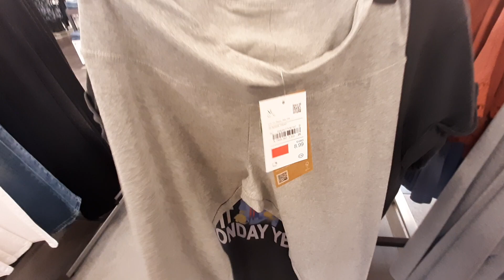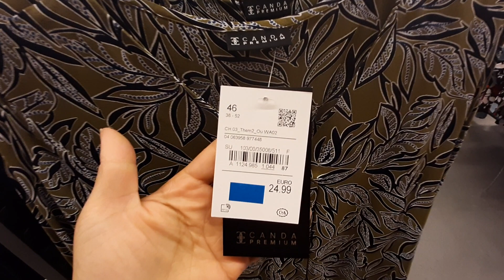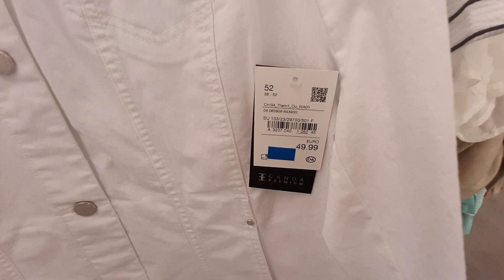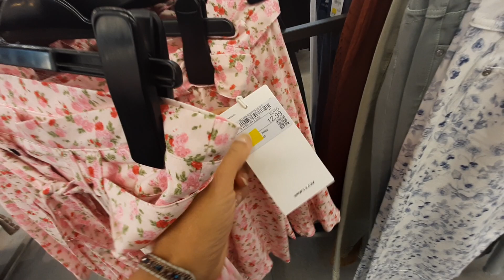C&A SOLDES 7 JUILLET 2021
C&A SOLDES